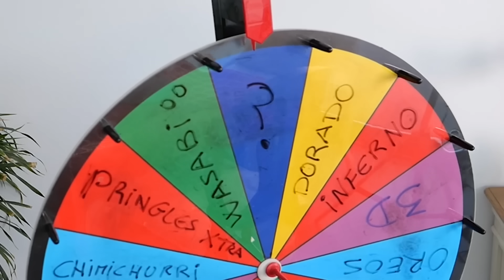QUIEN HACE LA MEJOR TAKIS PIZZA DEL MUNDO GANA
Hoy tenemos que hacer una PIZZA usando TAKIS!! y Vosotros Decidiréis quien hizo la mejor Takis Pizza del Mundo!! :-P

Un besazo!